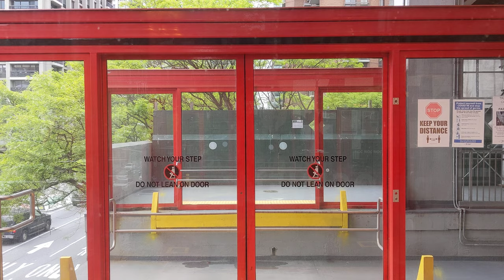May 8, 2021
Roosevelt Island Tram